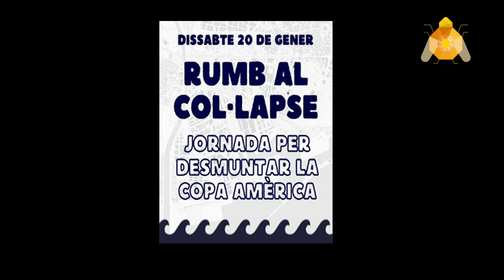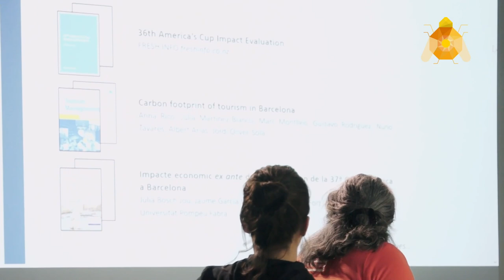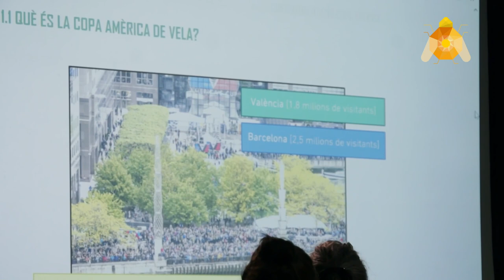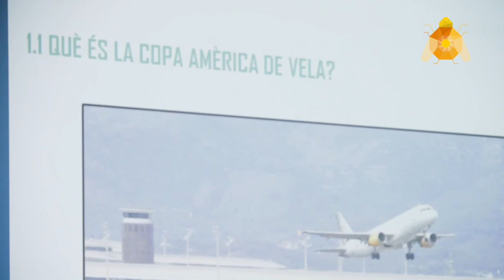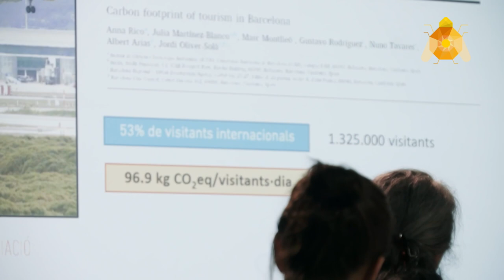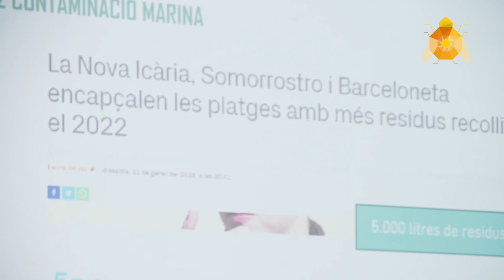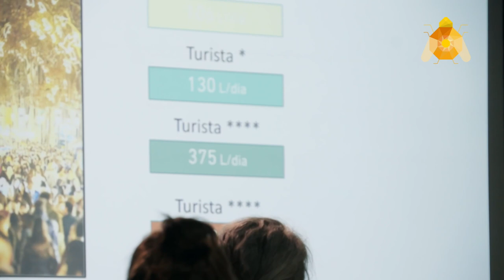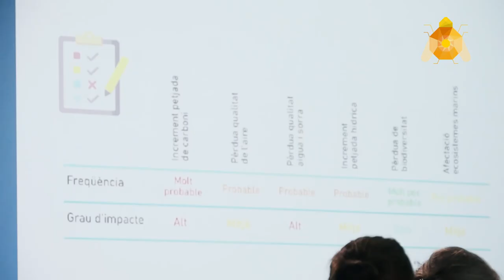Taula rodona ( 67 ) Rumb al col·lapse, jornada per desmuntar la copa Amèrica (part 2)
Impactes de la Copa Amèrica a Barcelona: model econòmic, dret a l'habitatge i emergència climàtica. Aquest és el titol de la segona part de la jornada en contra de la copa Amèrica que es va celebrar el passat 20 de gener al centre cívic Barceloneta organitzat pel col·lectiu No a la copa Amèrica.